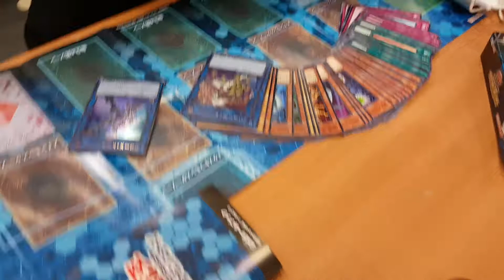튜닝타임즈 프라모델 강좌 분당팀 이수현님의 Nendoroid Custom 넨도로이드 커스텀 Yugioh! Vrains 유희왕 Fujiki Yusaku 후지키 유사쿠 완성 세팅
AK플라자 분당점 문화센터 넨도로이드 커스텀 수업 수강생 이수현님이 에폭시퍼티로 성형하여 사포와 핸드피스로 연마해준 후 서페이서를 뿌리고 그 어렵다는 마스킹 색칠까지 마스터 하셨는데요, 일본까지 가서 직접 구해오신 한정판 유희왕 카드로 세팅을 하고서 오비츠 몸땡이에 직접 제작해주신 의상을 입혀 드디어 완성하셨습니다^^ 프라모델 튜닝타임즈